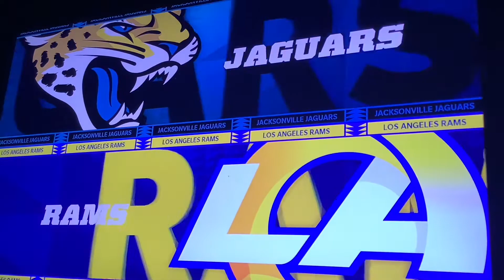Tyler Matthews; The Retuen Episode 12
Tyler plays his old team